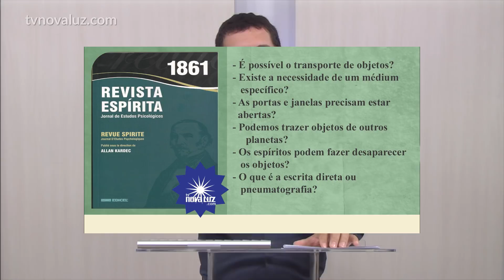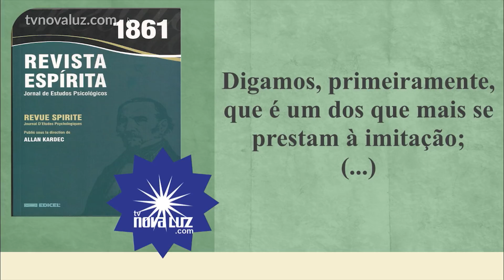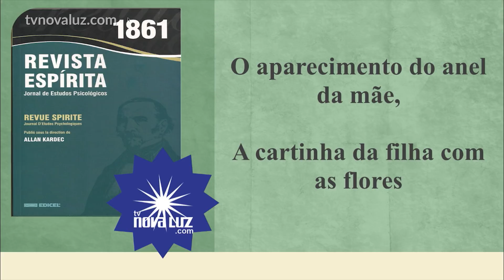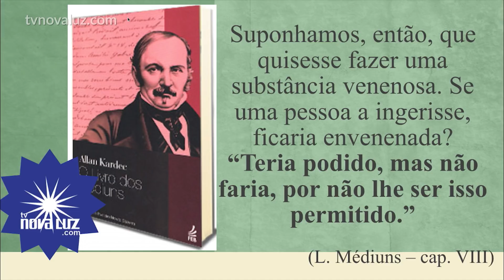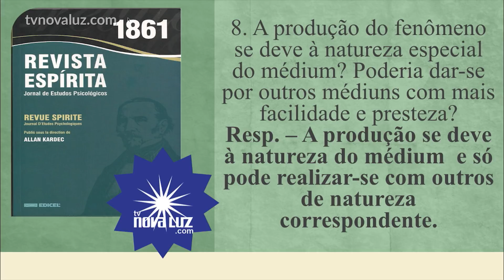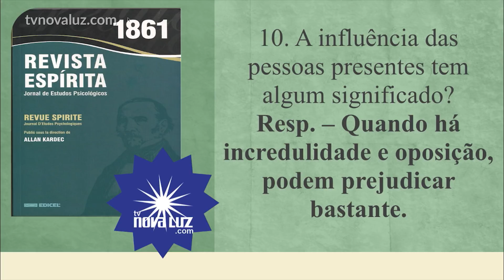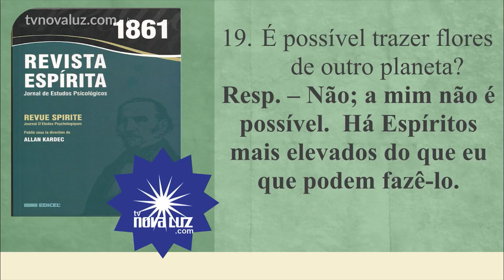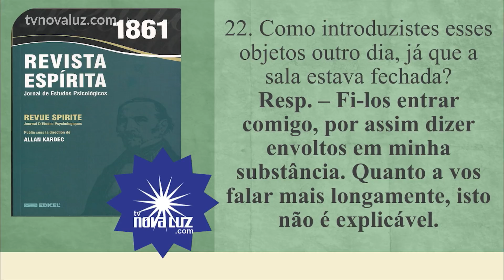Américo Nunes | Revista Espírita 1861 #01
A Revista Espírita foi uma publicação mensal iniciada por Allan Kardec em janeiro de 1858, mantendo-se ele à frente da mesma até o ano de seu desencarne em 1869.

A Revista Espírita serviu, também, para que Allan Kardec se revelasse por inteiro, com toda a sua magnitude. Assim é que Kardec pôde revelar na Revista toda a sua coragem de lutar e defender os princípios que abraçara.

Seu admirável senso de profundo amor, sua cultura ímpar e seu respeito pelo próximo, veio à tona através destes periódicos.

Foi um meio de Divulgação da Doutrina, além também de uma forma de expor novas ideias, ensinamentos e teorias, colocando-os sob análise e discussão.